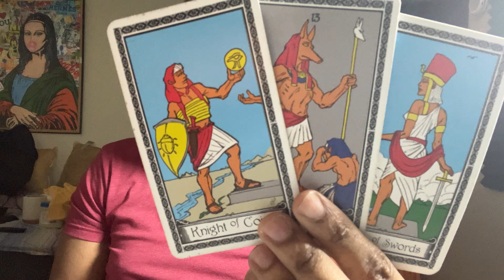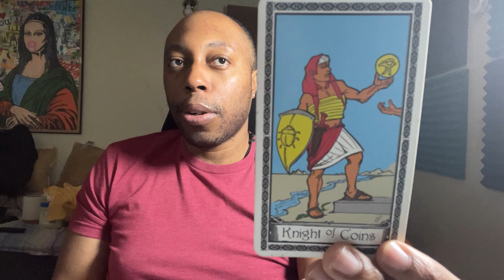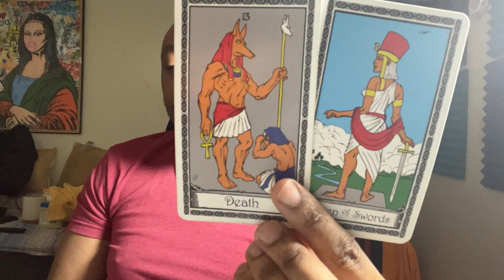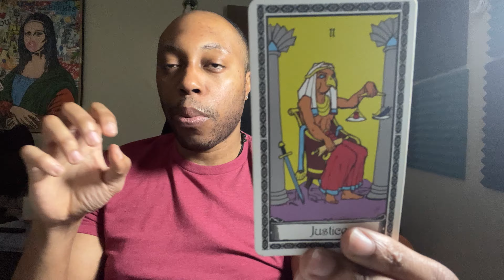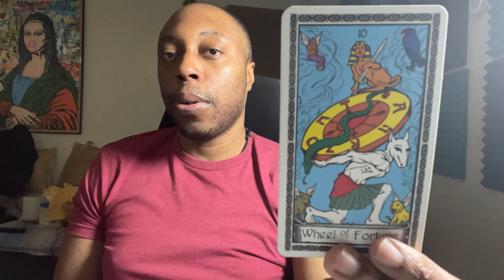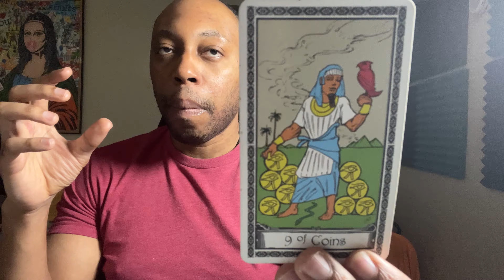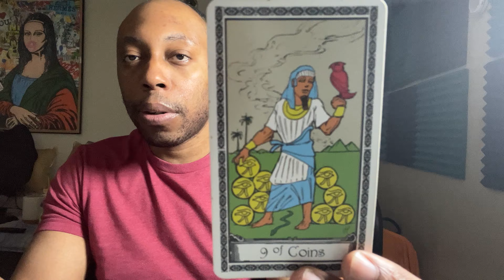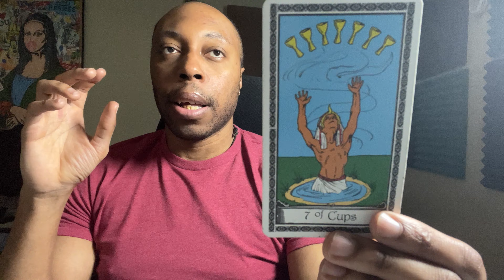ARIES-“SOMETHING DIFFERENT IN YOUR EYES”